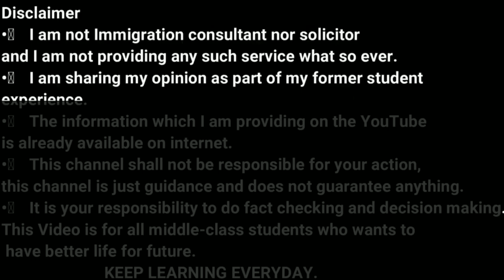Dark Side of Singapore Street | Sex aur nashe mein dubbe indian in Singapore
In this video, we will talk about Dark Side of Singapore Street | Sex aur nashe mein dubbe indian in Singapore | Indian in SINGAPORE

Dark Side of Singapore Street.

Regards
Garry